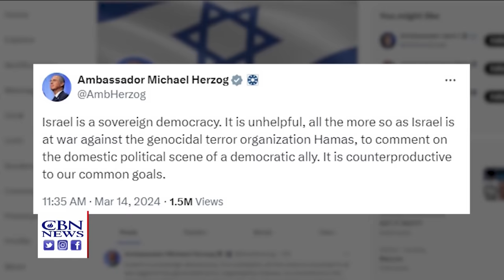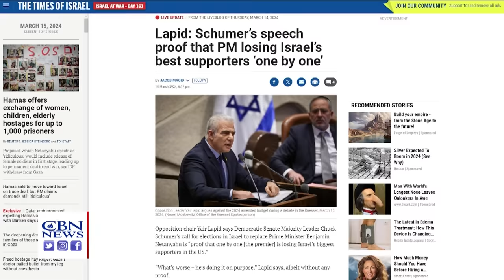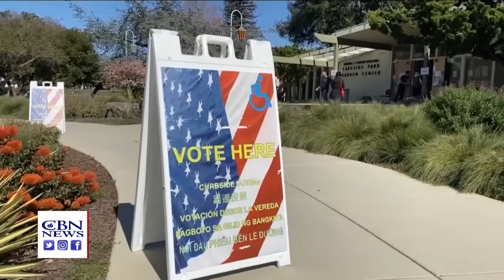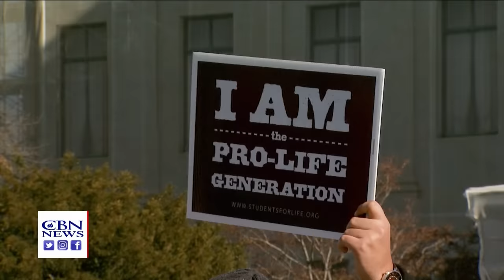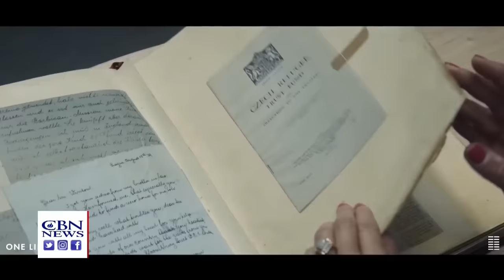Sharp Backlash to Schumer’s Attack on Netanyahu | CBN NewsWatch - March 15, 2024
The Israeli ambassador and US Republican leaders blast Democratic Senator Charles Schumer after he criticizes Israeli Prime Minister Benjamin Netanyahu and calls for new elections as Israel is trying to wipe out Hamas during its worst crisis since the Holocaust; CBN’s Chris Mitchell talks about why Schumer’s comments were unwelcome among the Israeli leadership and public, why an Israeli limited military operation in Rafah, which the Biden teams wants, could be dangerous for the Israeli Defense Forces, why this war is a religious battle for Hamas, and more; Vice-President Harris makes the first official tour of an abortion clinic by a President of Vice-President, but pro-life leaders believe the Democrats’ emphasis on abortion at the expense of other issues, like inflation and the border crisis, could backfire; our Studio 5 looks at the movie “One Life” with Sir Anthony Hopkins, about a British stockbroker who risked his life to help more than 600 Jewish children escape Nazis in 1938, and the documentary “The Bloody Hundredth,” about the real-life experiences of the men who inspired the World War II series “Masters of the Air.”